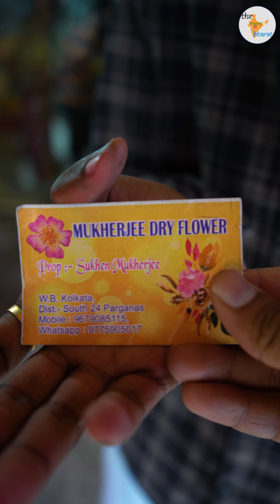गेहूं का करिश्मा - लाजवाब कलाकारी - Wheat Handicraft || The Amazing Bharat